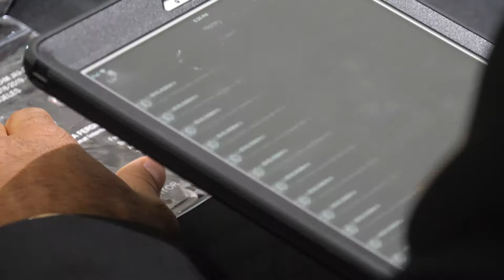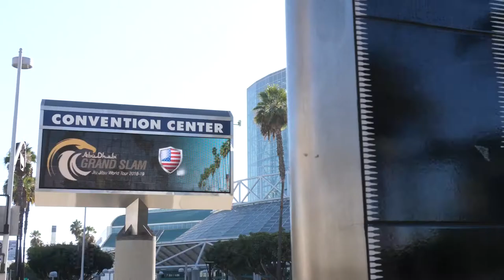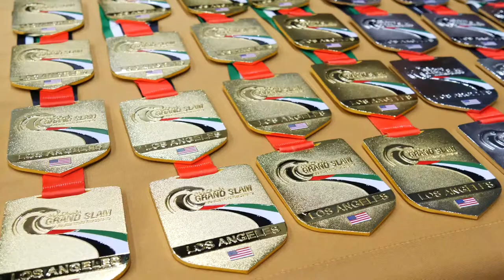Abu Dhabi Grand Slam LA Documentary